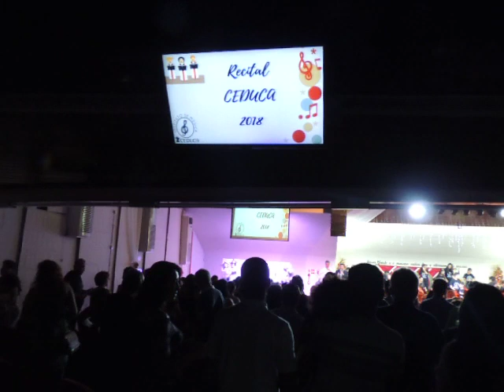Aleluia DSCN1371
Hannah Tavares Cascaes, CEDUCA, Larissa Diniz, Instituto de Música, aulas de técnica vocal, Igreja Quadrangular, LIBRAS, Associação Centro de Educação Cristã Acadêmica-Ceduca, Curitiba 2018,